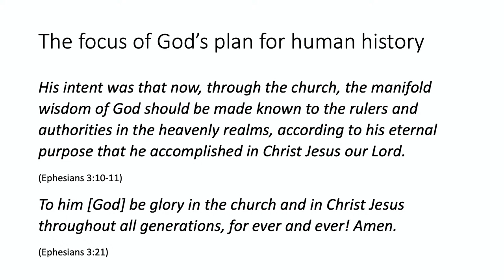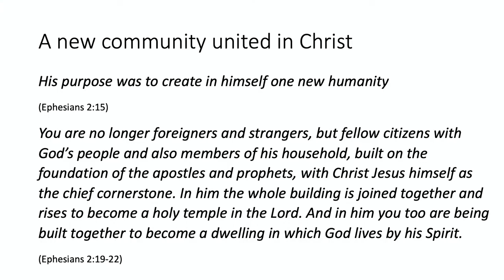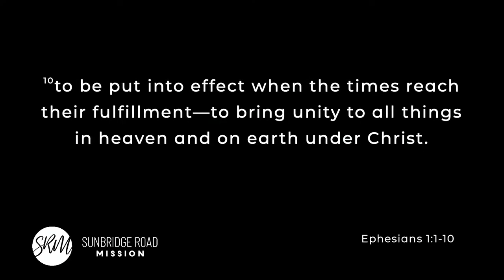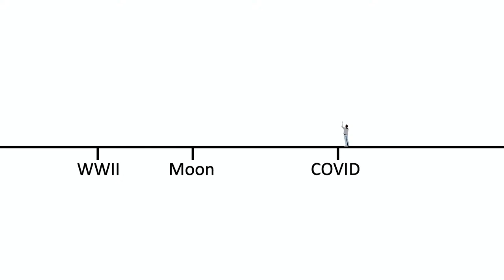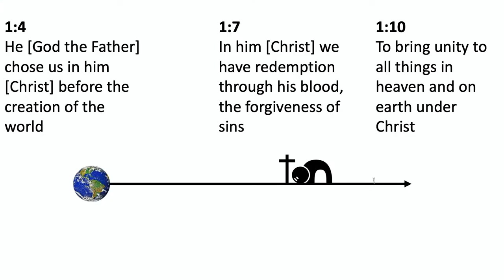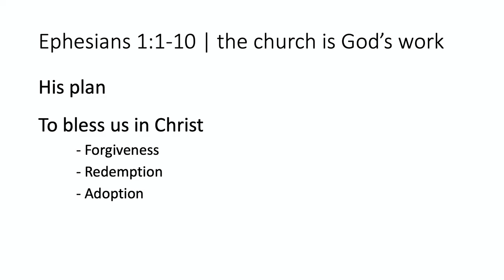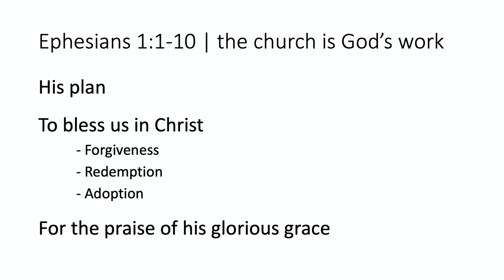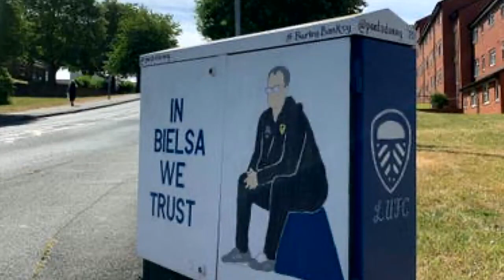6th September 2020 Morning Message - Ephesians 1:1-10 - Matthew Pilkington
This video is about 6th September - (Message Only) - Sunday Morning @ SRM